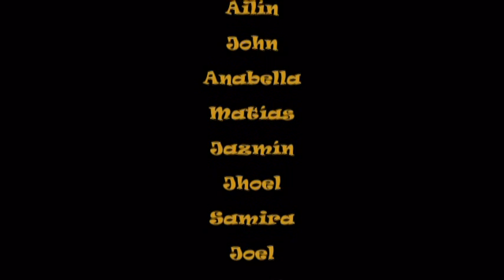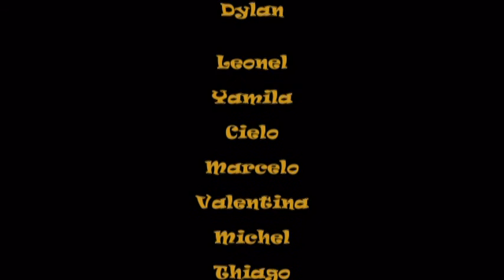Willy, el tímido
Audiolibro realizado por alumnos de 1° Grado de la escuela 1 DE 11 luego de la lectura del cuento